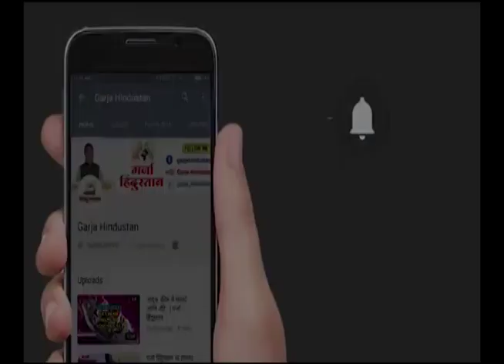Salman Khan NEWS | गोळीबार प्रकरण नेमकं काय ? पोलिसांची पत्रकार परिषद | Mumbai Police PC Live